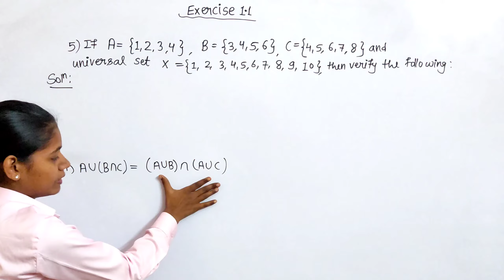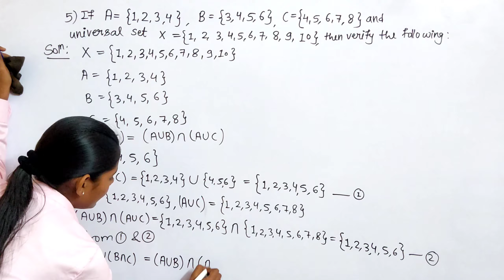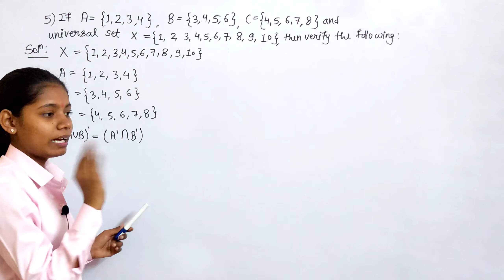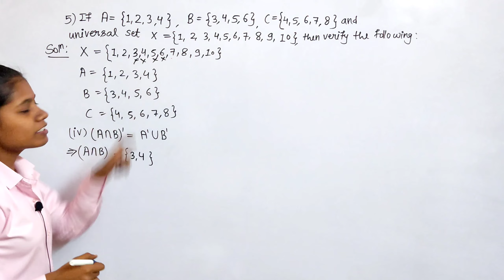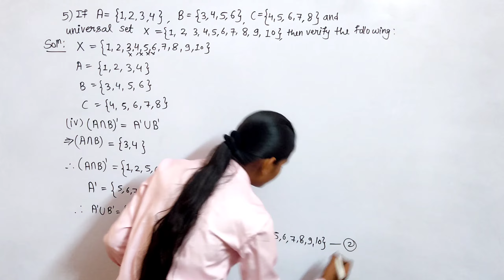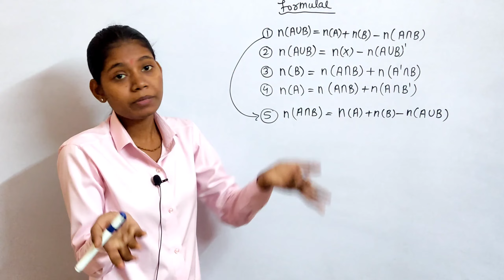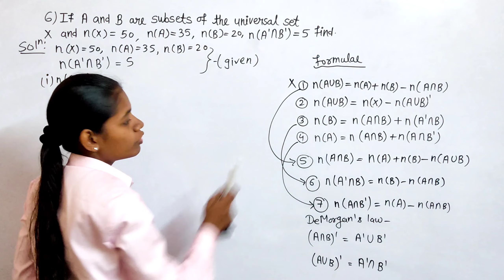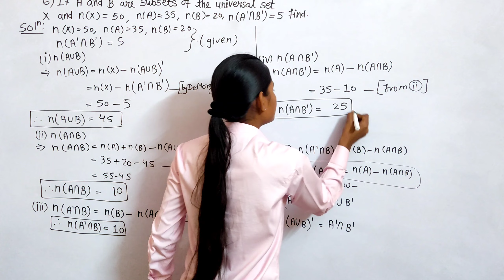Distributive property commerce | exercise 1.1 class 11th maths part 1 question 5 and 6 hsc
In video I have Solved Question number 5 & 6 of exercise 1.1